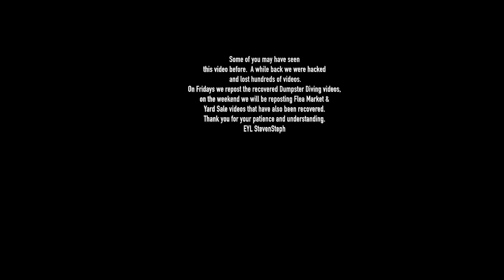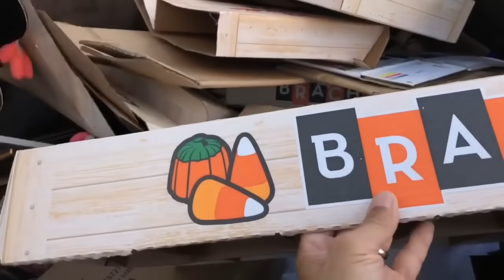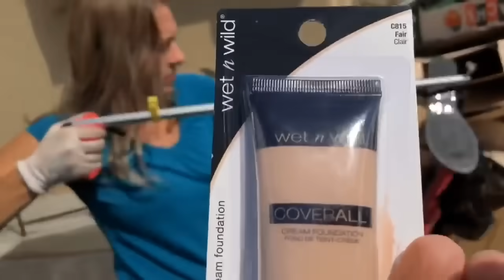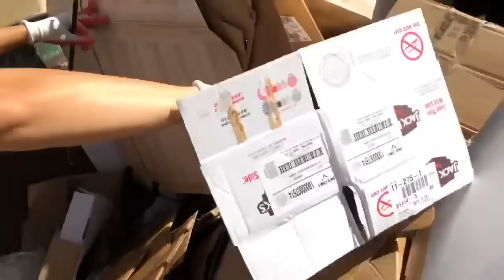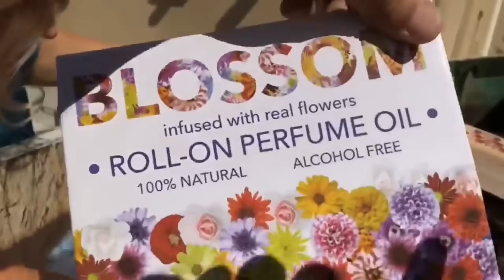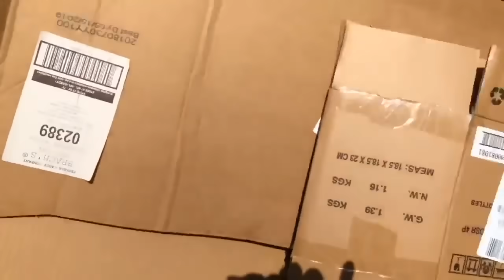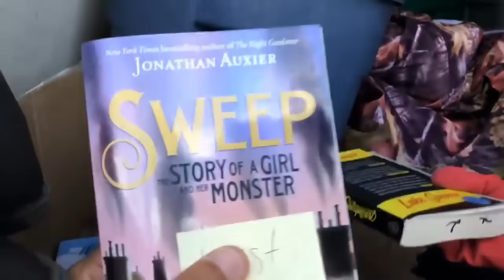Dumpster Diving- Store threw away a Ton of New with Tags Shoes & Cosmetics